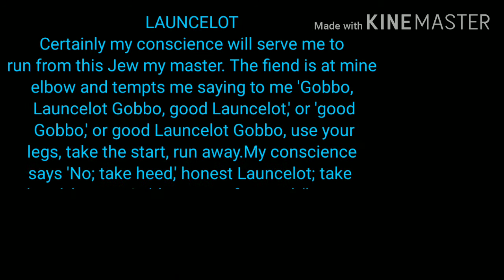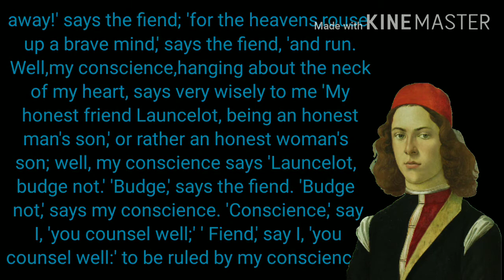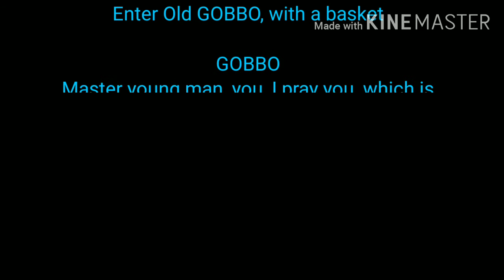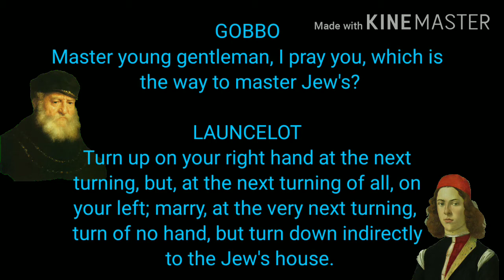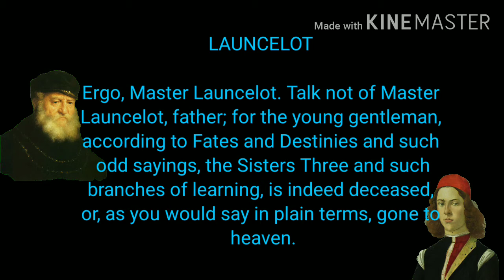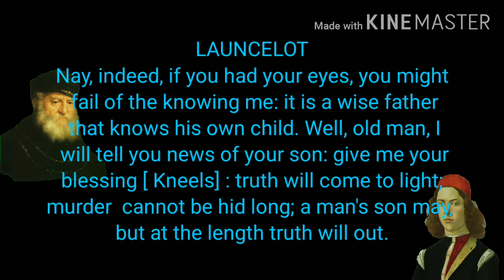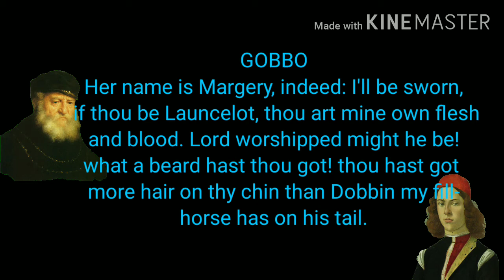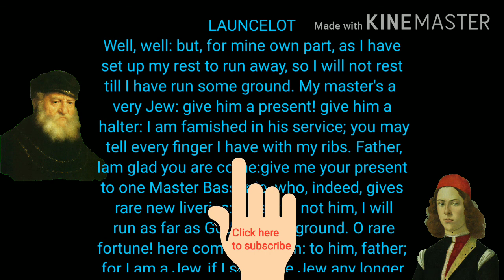MERCHANT OF VENICE ACT 2 SCENE 2 (PART 1/3) EXPLANATION IN ENGLISH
Merchant of Venice Act 2 scene 2